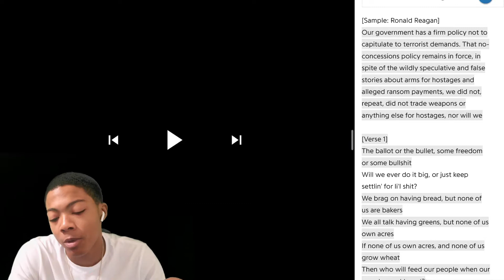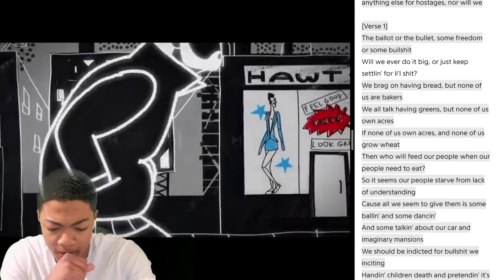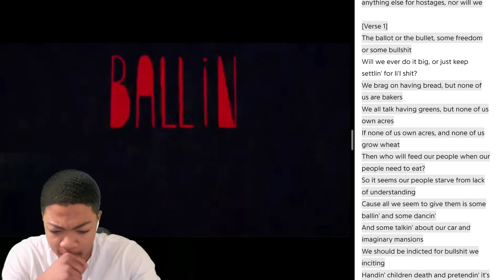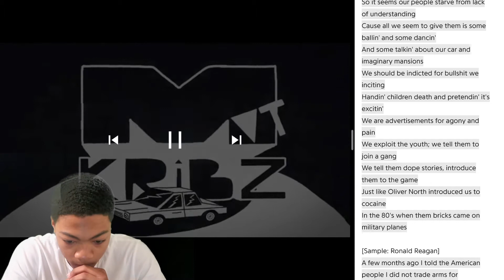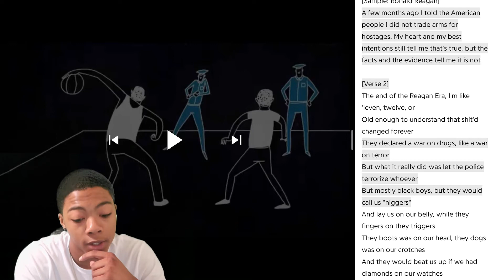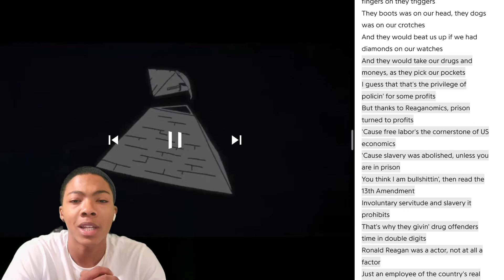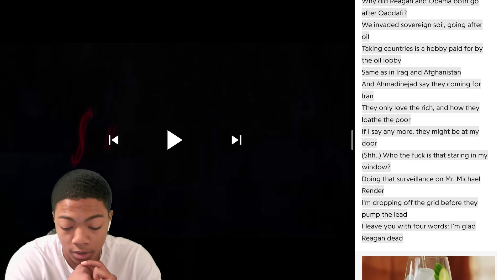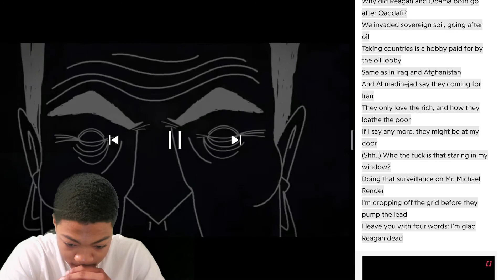Killer Mike - Reagen Reaction!